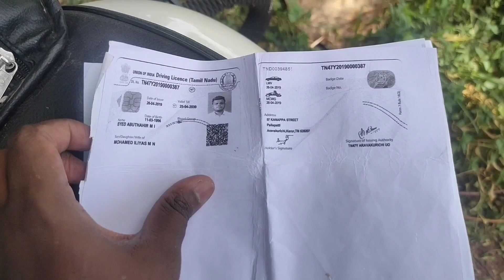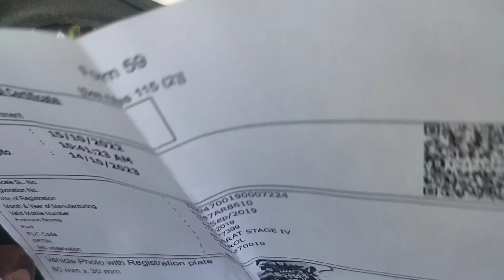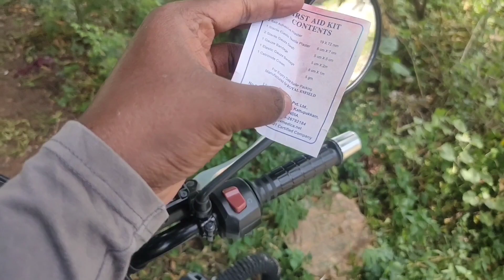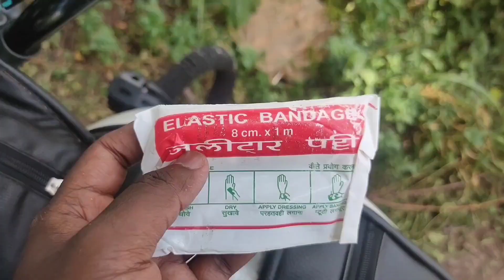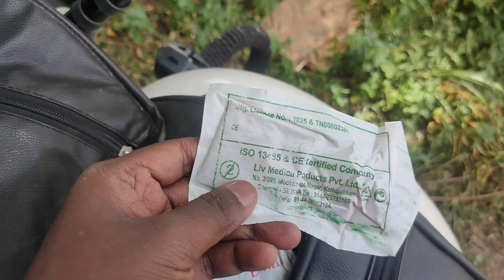Things 2 check✅before going for long ride🏍️|Maintenance in தமிழ்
In this video I would let you know about the basic things that every bike  rider should have with them. And things to be checked before taking a bike for long ride 🤗